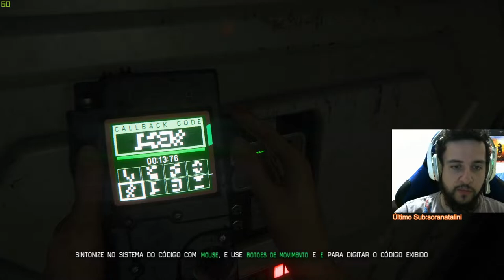VOLTANDO À TAYLOR! - Alien Isolation #5